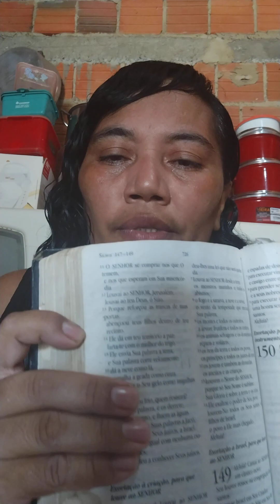esse vídeo foi cortado mas é a palavra de Deus amém 🙏🔥